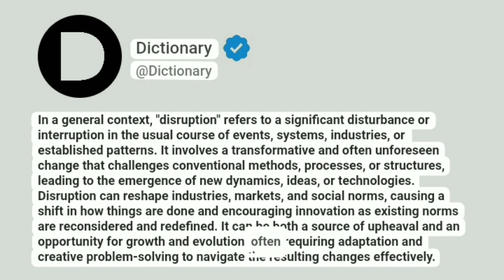Disruption Meaning In English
In a general context, "disruption" refers to a significant disturbance or interruption in the usual course of events, systems, industries, or established patterns. It involves a transformative and often unforeseen change that challenges conventional methods, processes, or structures, leading to the emergence of new dynamics, ideas, or technologies. Disruption can reshape industries, markets, and social norms, causing a shift in how things are done and encouraging innovation as existing norms are reconsidered and redefined. It can be both a source of upheaval and an opportunity for growth and evolution, often requiring adaptation and creative problem-solving to navigate the resulting changes effectively.